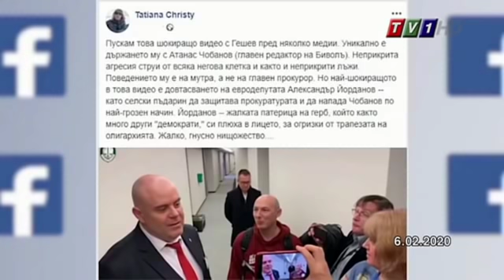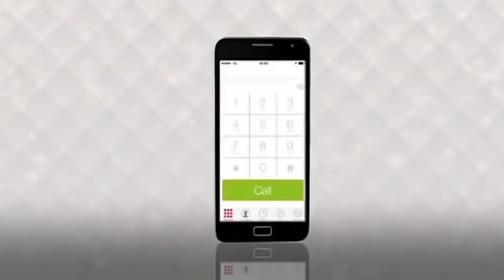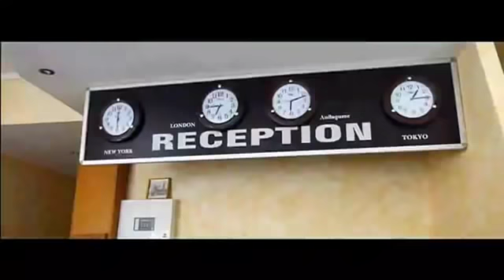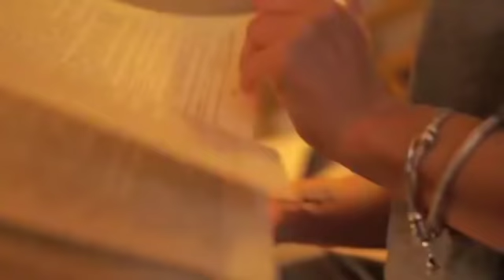14.2.2020 с Атанас Чобанов, Б Димитров, Свл Божилова, В.Чернева и Св. Риболов.